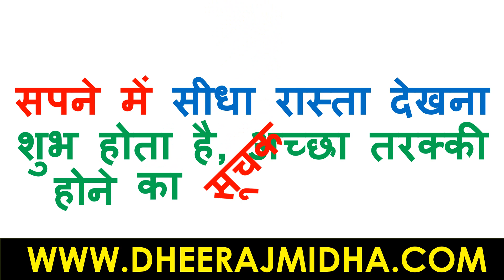सपने में सीधा रास्ता देखना | sapne me sidha rasta dekhna | sapne me raasta dekhna kaisa hota hai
sapno ka arth in hindi